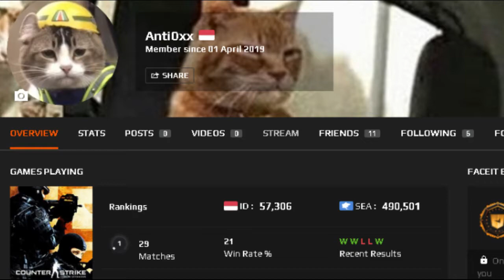Road to Faceit Lvl 10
this my 2nd vid ROAD TO FACEIT Lv10